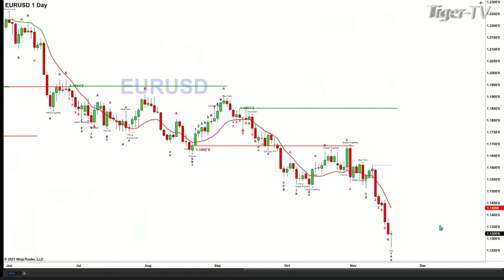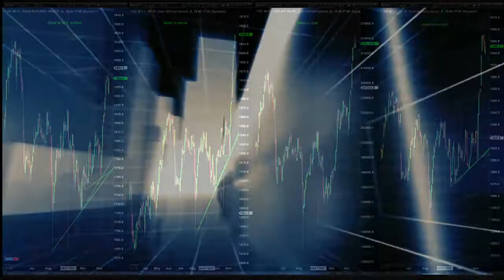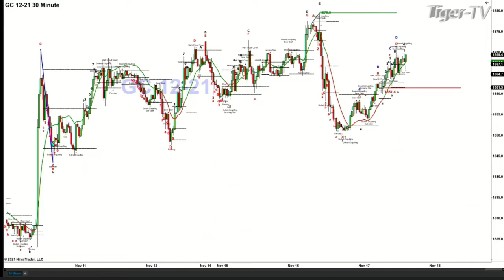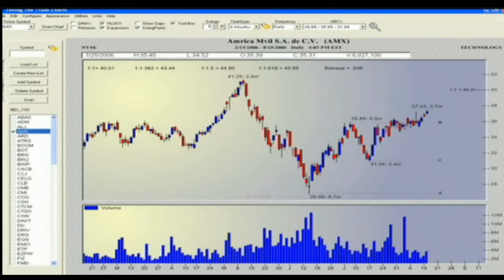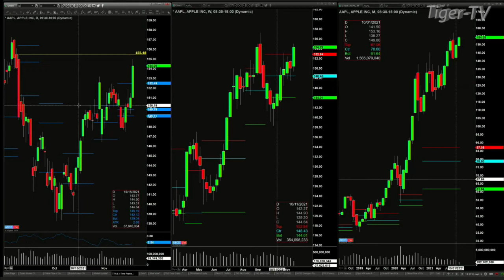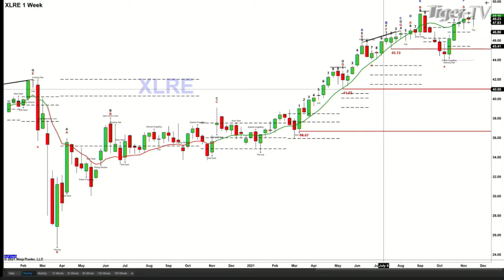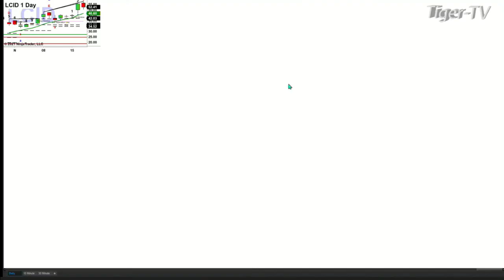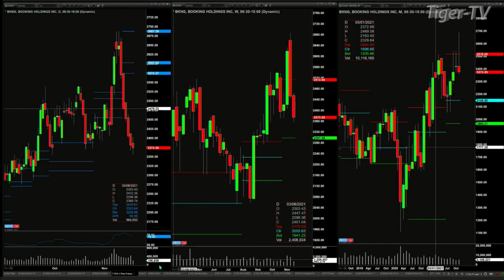November 17th, The Trader's Edge with Steve Rhodes on TFNN - 2021